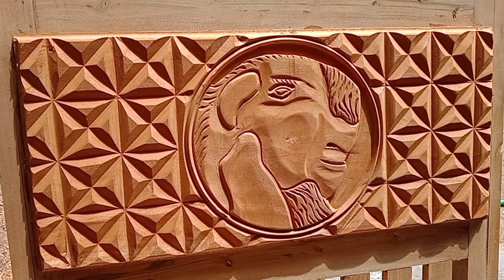ukiran motif kepala kambing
Hasil ukiran motif kepala kambing, cara mengukir motif kepala kambing

alat ukir pakai mesin router besar dan mesin profil kecil
pakai peso propil V

semoga bermanfaat